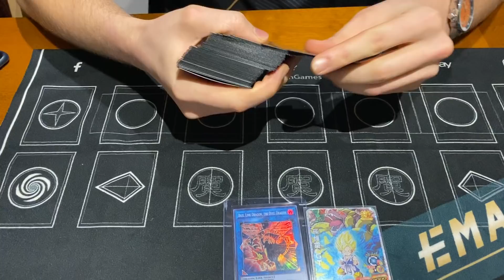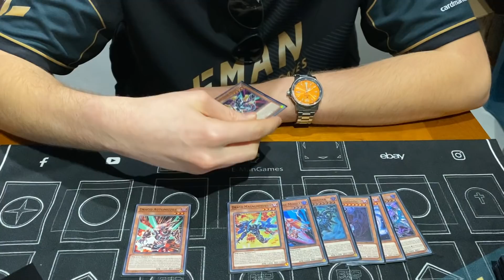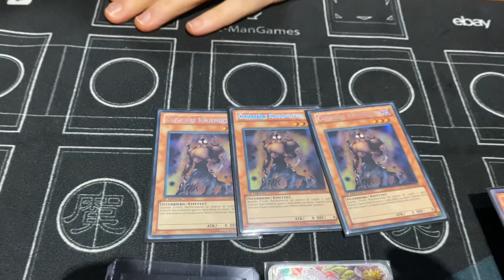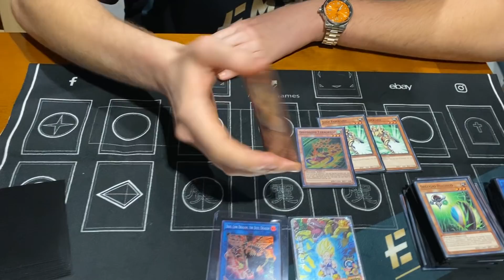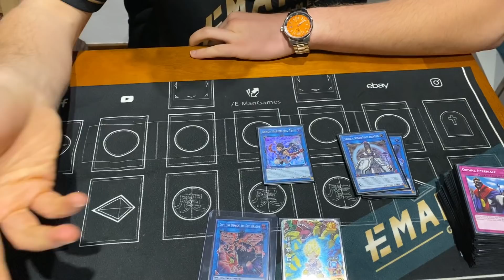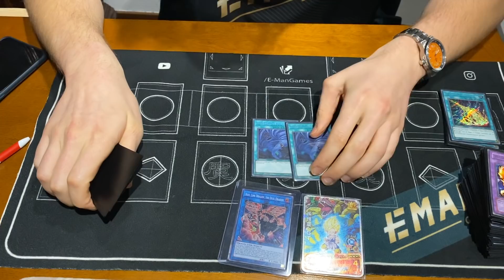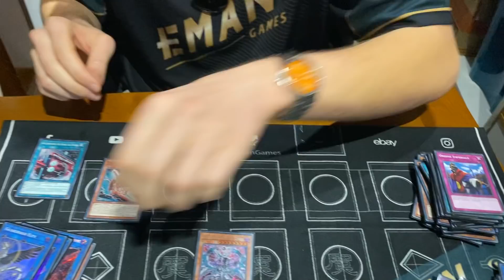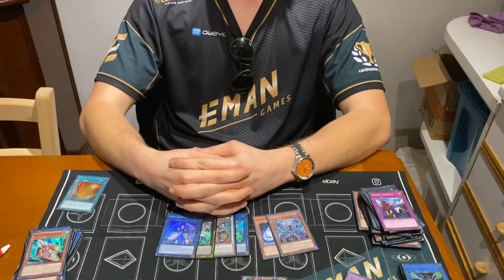Yu-Gi-Oh! | 2nd Place | YCS Utrecht | 3-axis Dragon Link | Matteo Bertulezzi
Another Final for E-man Games with a great Deck from Matteo "Bertu". He showcases his second place deck from YCS Milan. For more Content and information, visit us on Instagram and Facebook.